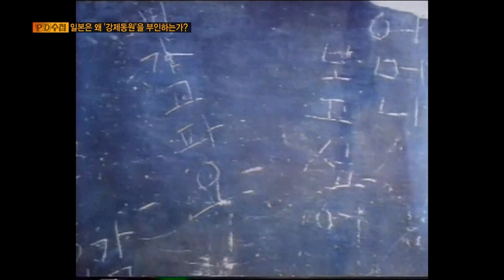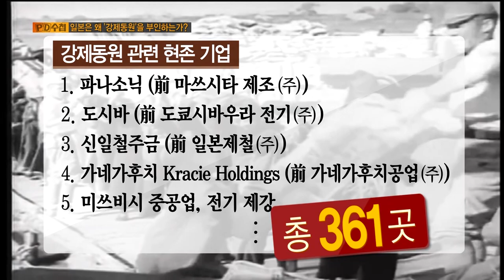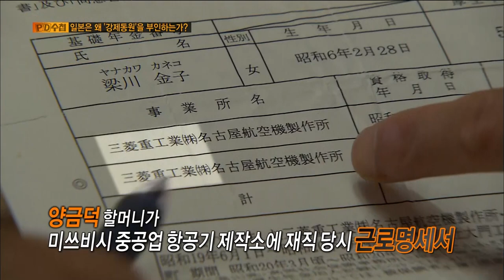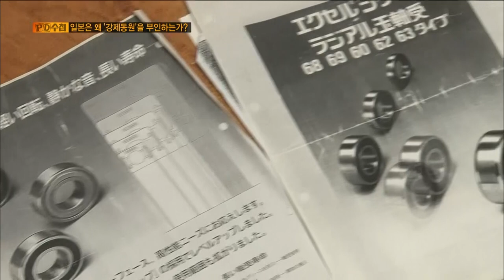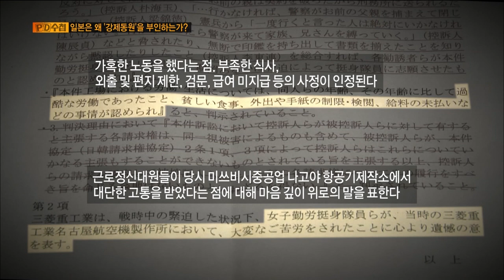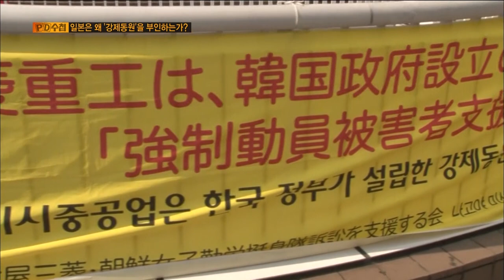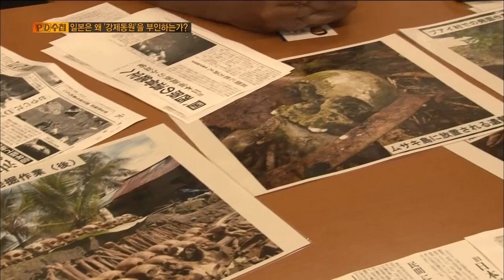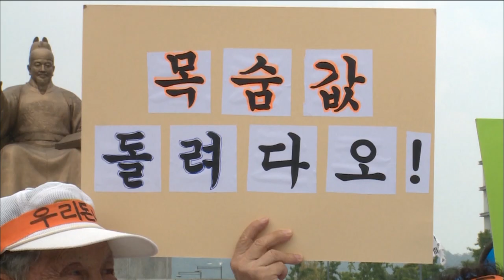[Full] 일본은 왜 '강제동원'을 부인하는가?_MBC 2015년 8월 11일 방송